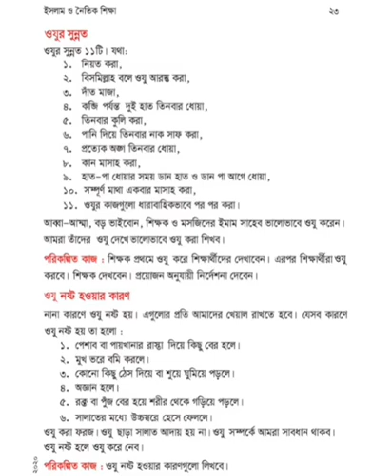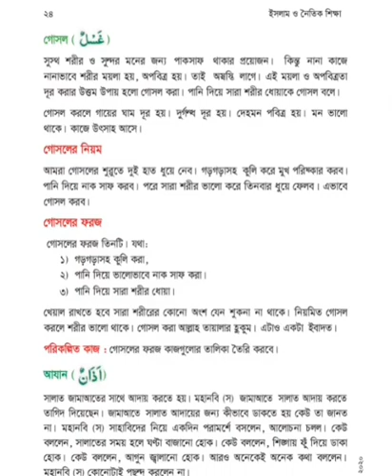৩৭.ওযু ও গোসল এর নিয়ম।। চতুর্থ শ্রেণির ইসলাম ও নৈতিক শিক্ষা।।